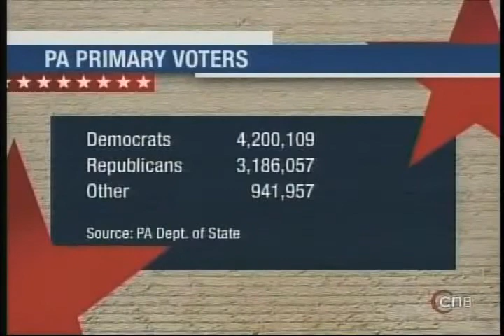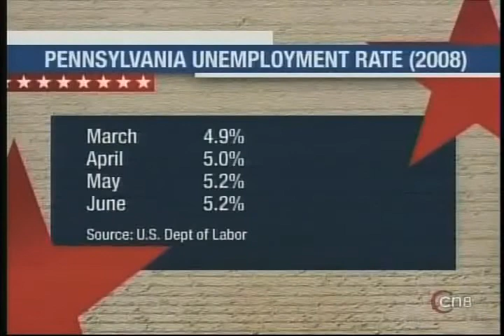Roll Call TV - PA Battleground - Part 1